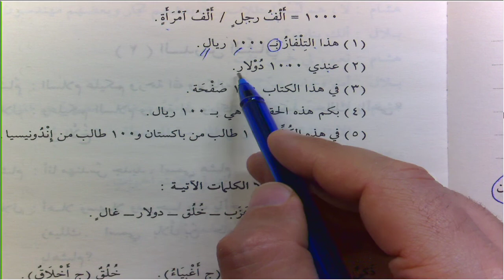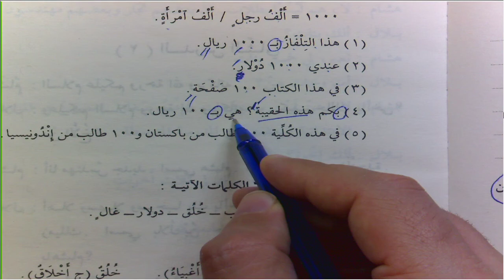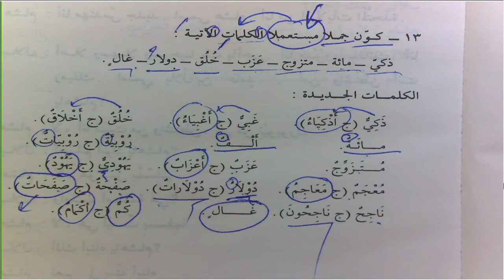DurusulLugat C2 2 Ders 8 11 Lealle Harfi